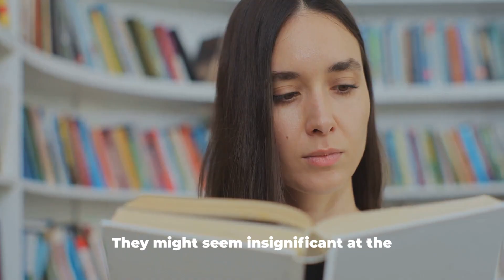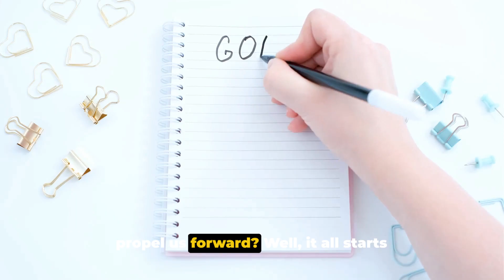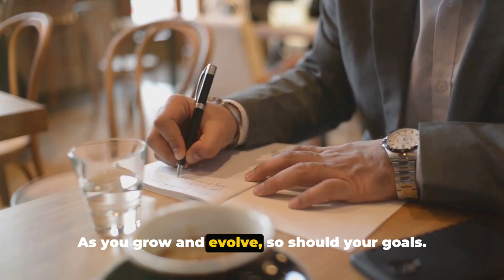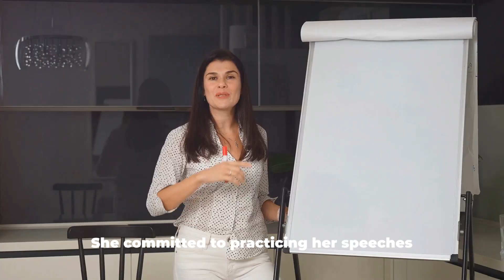Gradual Self Development - Motivational Speech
Self Development
Gradual